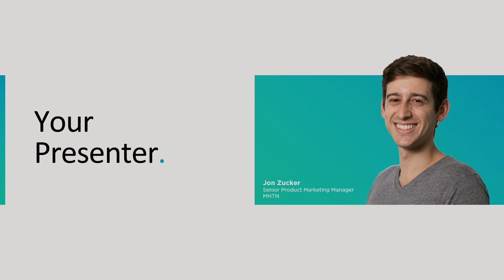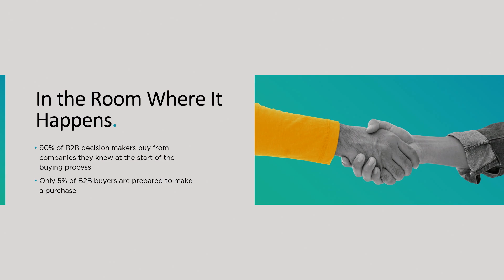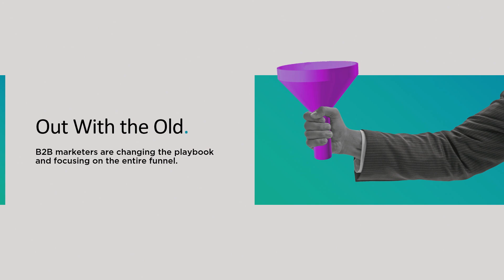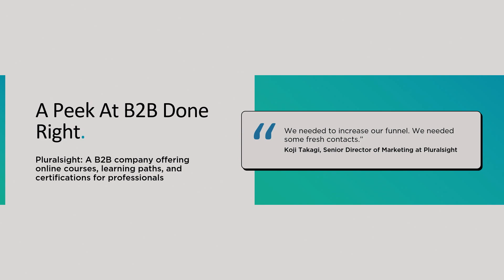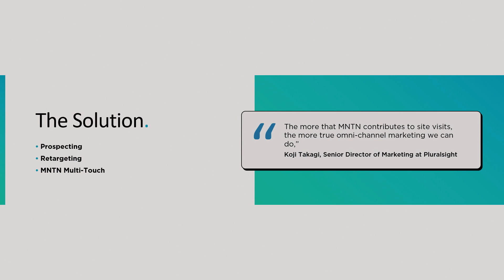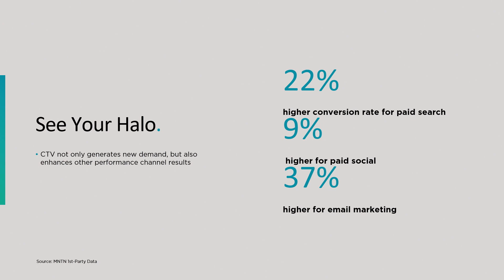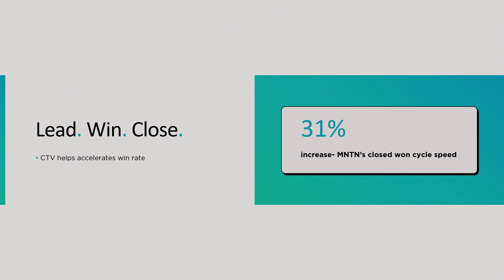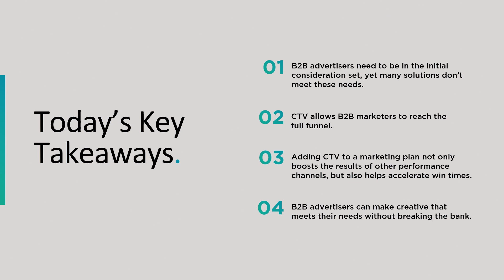Shake and Bake: How CTV Helps B2B Brands Drive Demand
As a famous (fake) race car driver once said, “If you ain’t first, you’re last.” For B2B advertisers, being part of that initial consideration set is as important as winning is for the legendary Ricky Bobby. But old B2B tools like paid search, aren’t built to put ‘em there. Luckily, CTV is bringing that “shake and bake” jolt to the marketing playbook, allowing B2B marketers to get in front of key audiences earlier.

Join Jon Zucker as he shares how B2B brands are burning new rubber on the speedway and redefining what it means to win. He’ll take a deep dive into a case study of a B2B brand that used CTV to pull ahead in a wobbly economy. He’ll share first-hand insights into how CTV not only helps increase win rates but also  complements the rest of your strategy. If you’re thinking, “But I don’t have the creative to follow in these brands’ footsteps,”don’t worry about that, either. Zucker will share some easy ways to add video to your strategy without breaking the bank. (Warning: This event may leave you jacked up on “MNTN” Dew.